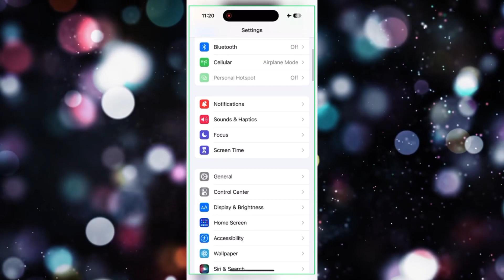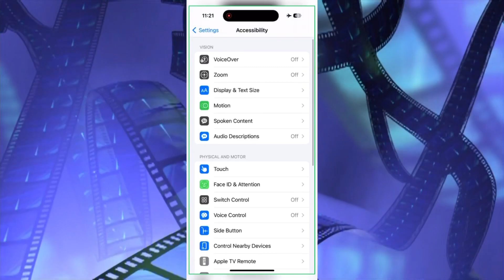Tricks to protect iPhone against theft | iPhone chori hone se kaise bachae | How to find lost iphone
Hello friends aaj k iss video me aap sab ko bataya hu kaise aap sab pane iphone ki setting kar sakte ho use  chori hone se bacha sakte ho agar chori ho jaye toh kaise pata karoge aapka iphone kaha haii.

Your Quries:-
10 settings to protect iphone against theft
how to protect iphone against theft
how to secure iphone
how to secure iphone against theft
how to find lost iphone
how to find stolen iphone
ios tips
ios tricks
nabeel nawab
iphone 13 tip and tricks
iphone settings
how to use find my
iphone findable after power off
esim iphone
Tricks to protect iPhone against theft
iPhone chori hone se kaise bachae
waqar roots